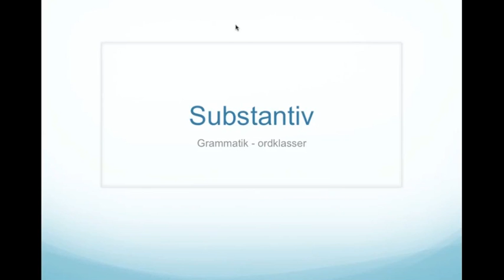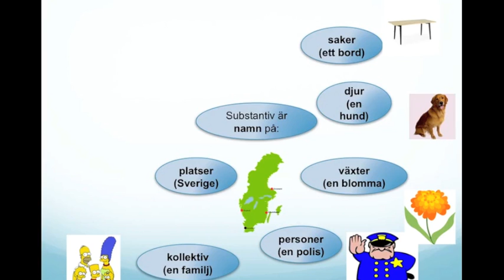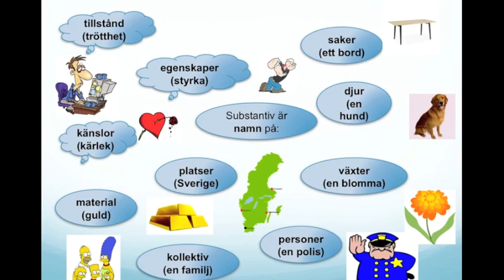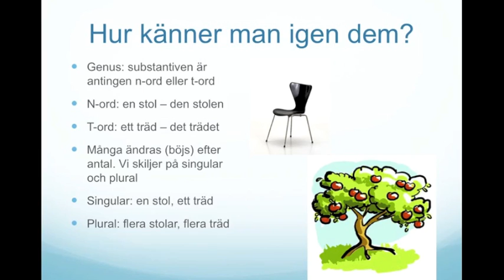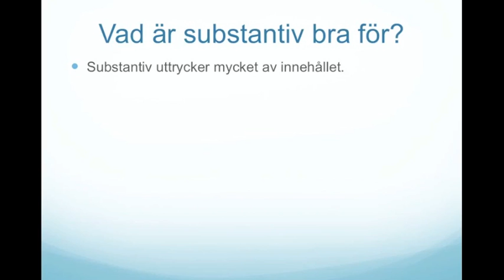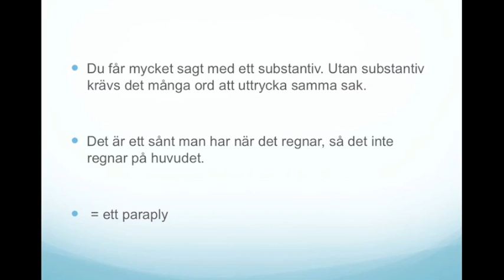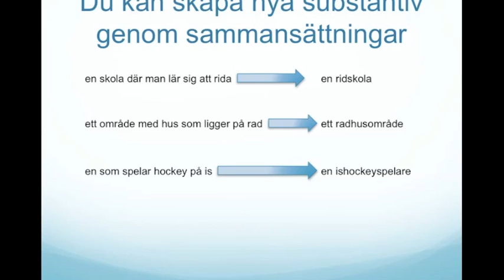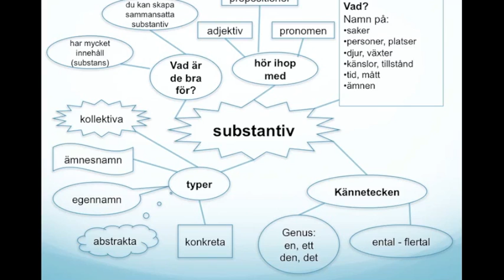substantiv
Översikt över substantiv